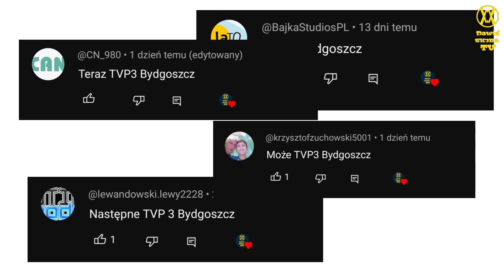Ewolucja loga TVP 3 Bydgoszcz (1990-2023)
🔴Opis🔴
Cześć! Witajcie w serii ewolucja na moim kanale! Dziś wam pokaże logo TVP 3 Bydgoszcz jak się zmieniało na przestrzeni lat. Jeśli masz pomysł na kolejny odcinek z tej serii to napisz w komentarzu! Zapraszam do oglądania!